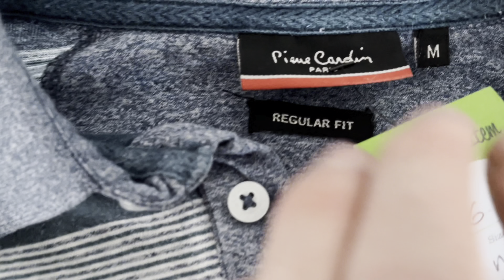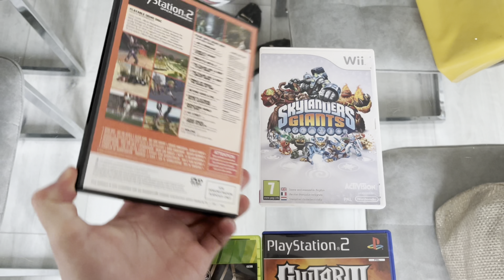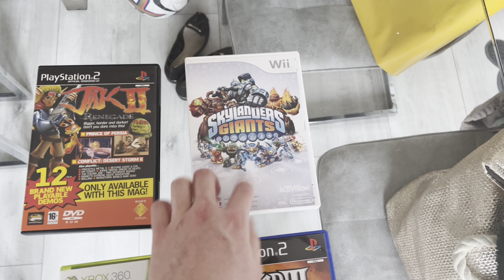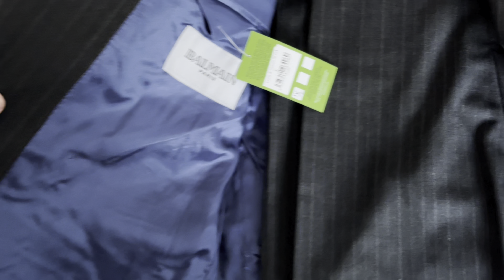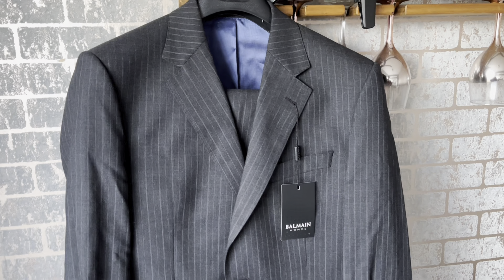Charity Shopping For Stock / Vlog | EBAY RESELLER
Welcome back to another bangerrrr! This week has been eventful and I have been able to film most of it for you guys. The video is a mix of going through my sales this week and also going charity shopping and going for lunch.